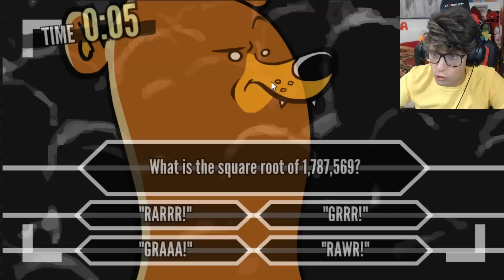VI CHIEDO SCUSA..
St3pNy